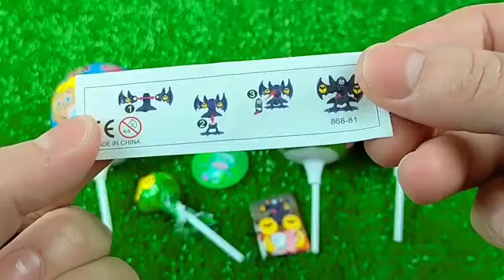ASMR BLACK Candy ENOKI MUSHROOMS BABY OCTOPUS TRUFFLE BLACK BEAN NOODLES 짜장불닭팽이버섯 트러플짜파게티 먹 MUKBANG